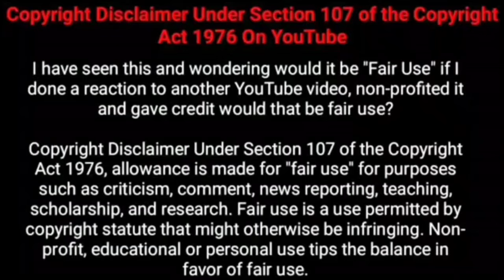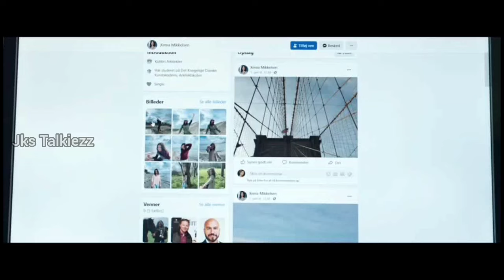மனைவியை கொல்ல நினைத்த கணவர், ஆனால் மனைவி கொடுத்த மரண அதிர்ச்சி😱 Jks Talkiezz